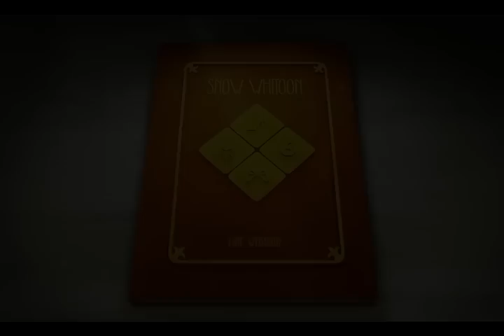LINE Webtoon: TVC - Snow Whiten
Inilah alasan SNOW WHITE bertahan meskipun sudah makan apel beracun